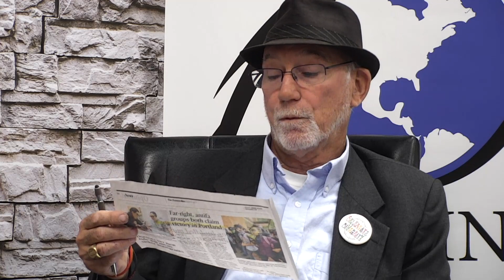Looking at Social Justice #53: Zach Darrah, Exec. Dir. Fresno Interdenominational Refugee Ministry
In a return visit, Zach Darrah, Exec. Dir. of Fresno Interdenominational Refugee Ministry shares with Jim Grant an update on the staff, volunteers and work that he is directing and guiding as FIRM's response to the Refugee Crisis globally and locally.